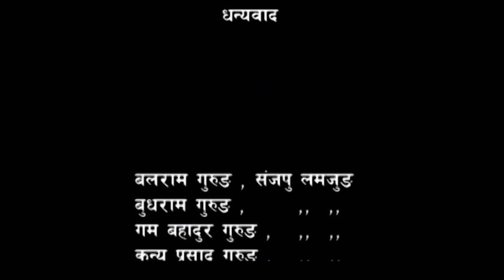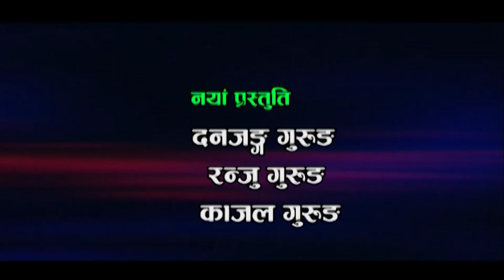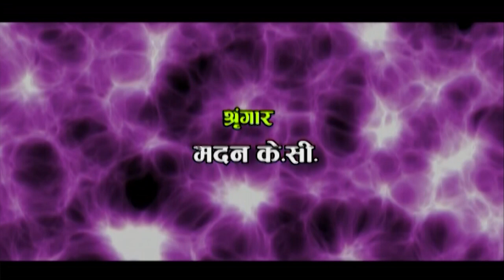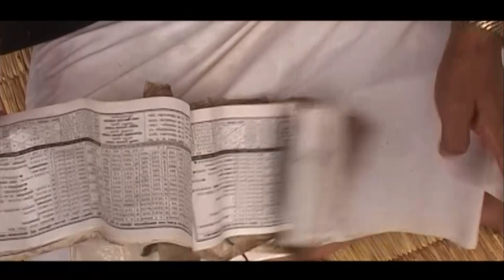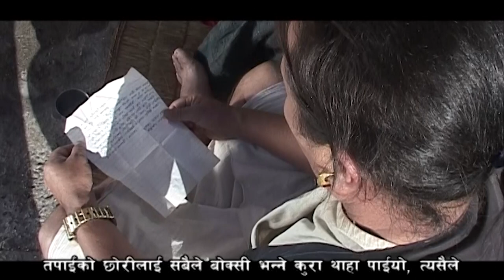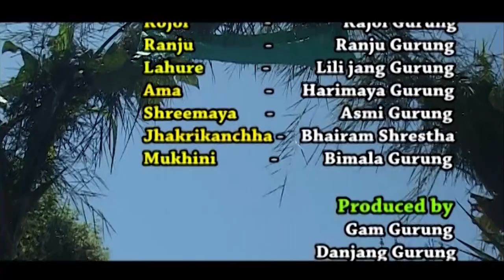DITTHA | New Gurung Cultural Movie 2018/2074 | Krishna Gurung, Raju Gurung, Pritam Gurung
Rodhi Digital's 12th Production!
Rodhi Digital Presents!
Ganesh Gurung's
Gurung Cultural Movie: Dittha (Aguwa)

Starring: Krishna Gurung, Raju Gurung, Pritam Gurung, Pratikshya Gurung, Bhairam Shrestha, Ganesh Gurung, Harimaya Gurung, Bimala Gurung, Asmi Gurung
Song: Krishna Gurung
Vocal: Ganesh Gurung
Make-Up: Madan KC
Background-score: PM Lama
Choreography: Bhairam Shrestha
Cinematography: Deepak Joshi
Graphic/Edit: Chhabi Rana Magar
Producers: Gam Gurung, Danjung Gurung, Megh Ghale
Story/Direction: Pritam Gurung